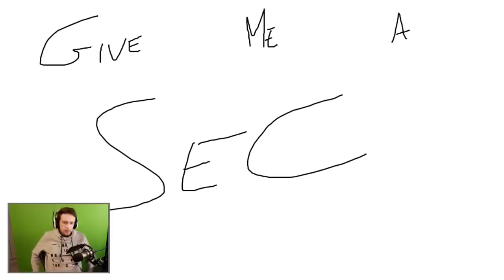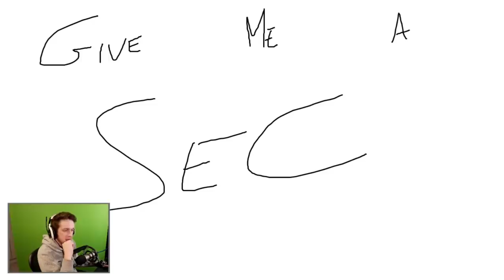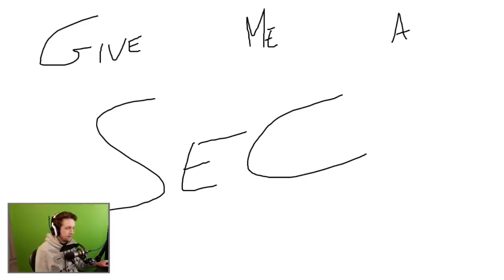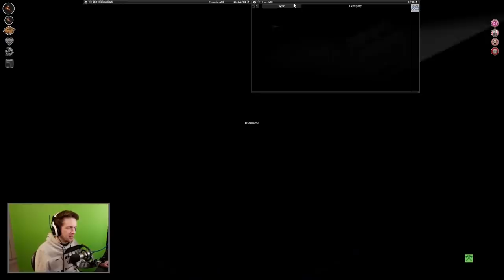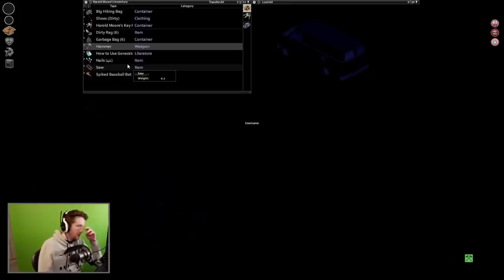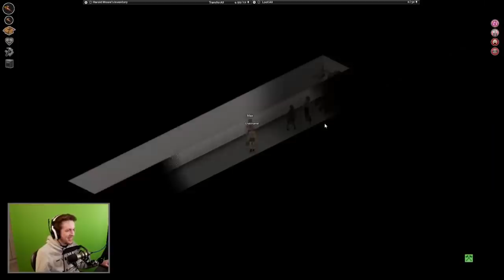LEGO Harry Potter & Project Zomboid (with Max) | 2020-04-12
Originally titled "Quarantining but in Lego Harry Potter"

00:00:00 - LEGO Harry Potter Years 5-7
01:30:30 - Project Zomboid